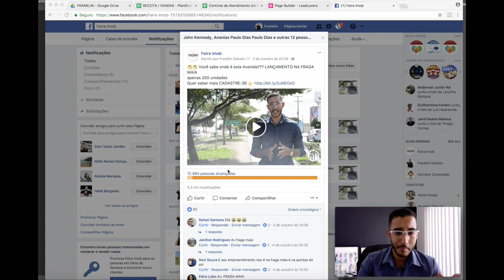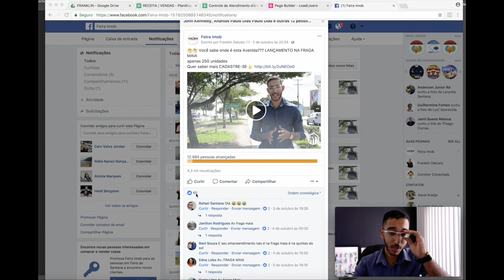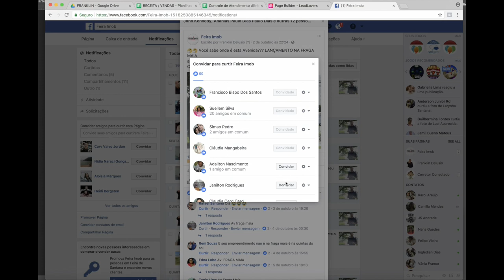Como ganhar mais curtidas na minha Fanpage - Franklin Delusio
Dia 28 de novembro em São Paulo eu e Roberta Delunna estaremos juntos compartilhando o máximo de conteúdo possível em um dia de imersão total onde serão abordados os seguintes assuntos:

FACEBOOK LEADS: Uma estratégia para ter alto poder de conversão de cliente online pelo facebook..

MÉTODO CHAT CLINCI: Como fazer um atendimento profissional para converter os leads gerado em clientes, afinal não basta apenas gerá-los é preciso fechar com o cliente a VENDA